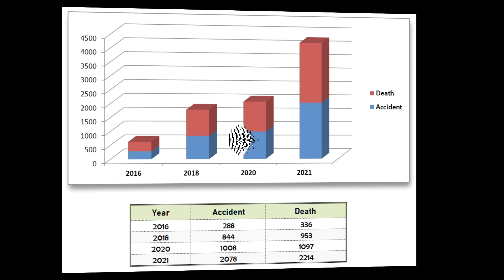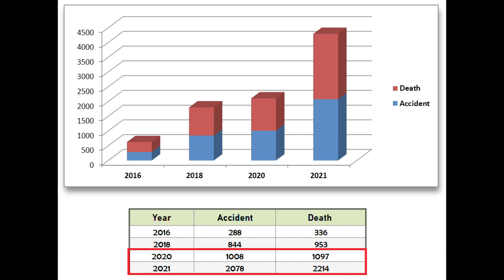The main causes of motorcycle accidents in Bangladesh and its solution | মোটরবাইক রাইডিং সেইফটি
চমৎকার ডিজাইনের Vega Bolt Rapid হেলমেটটি ISI এবং DOT সার্টিফাইড। আমাদের Online Store থেকে  Dual Certified হেলমেট কিনুন রিজনেবল প্রাইসে। আরো নিরাপদ হোক আপনার পথচলা এই শুভকামনায় BanglaMotor।

We have seen in a survey that the rate of motorcycle accidents in Bangladesh has recently increased at an alarming rate. Every year there is a new record of road accidents. A large proportion of all road accidents are caused by bikes or motorcycles. We have been trying for a long time to uncover the root causes of motorcycle accidents in Bangladesh, and we have succeeded.

If bike or motorcycle riders know about this, their caution will increase, as a result accidents will also decrease. We want our bikers to be more aware, to have proper knowledge about driving safety.